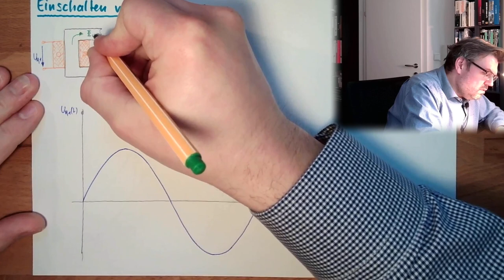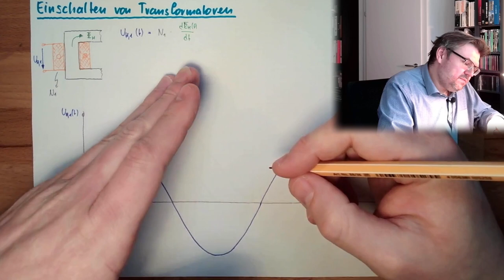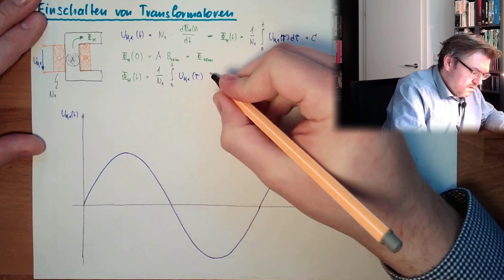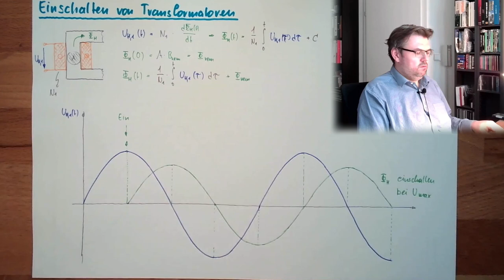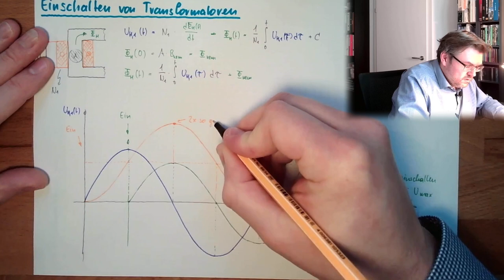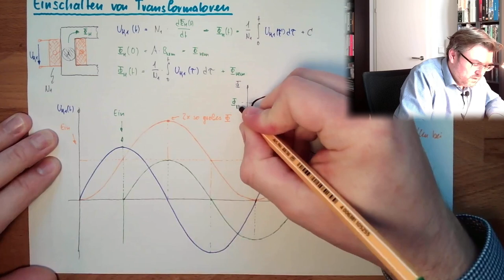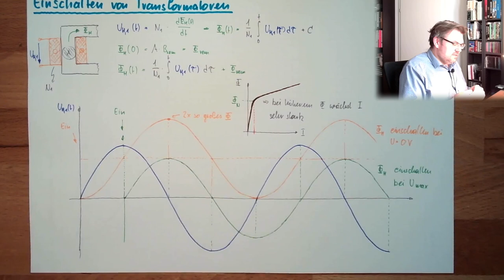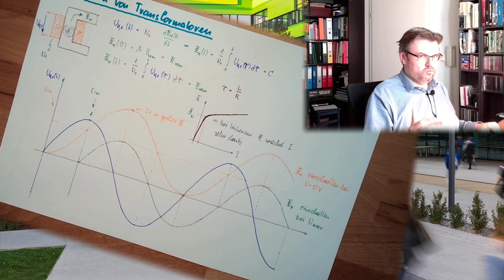TR 08: Einschalten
Es ist wichtig wie - und vor allem wann - man einen Transformator einschaltet. In diesem Video wird erklärt warum.